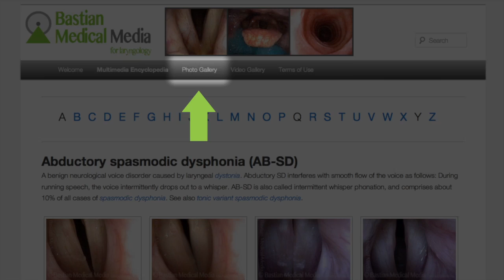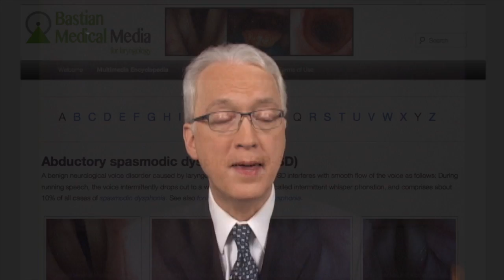Welcome to Laryngopedia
This video provides an introduction to Laryngopedia, a website developed by Dr. Robert Bastian for the purpose of providing the highest quality multimedia educational material on voice, swallowing, and airway disorders. This video introduces the website and explains in detail the various resources on the website.